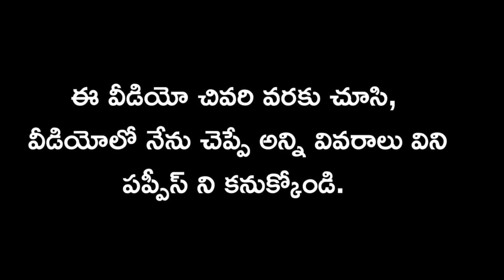top quality Pomeranian puppies for sale in telugu/ 73868 24839/aj pets